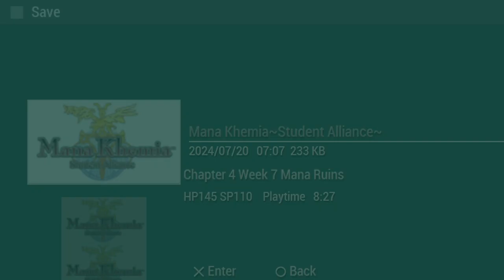Mana Khemia Student Alliance: Battle Royale! Team Gunnar vs Team Tony!